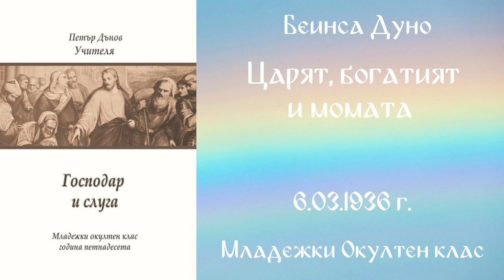1936-03-06 Царят, богатият и момата - МОК 15 год, 2 т чете Милена Бокова